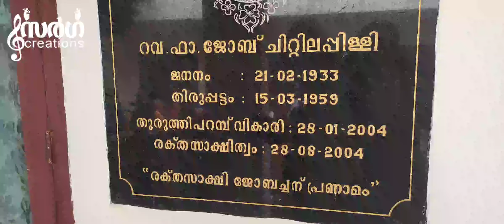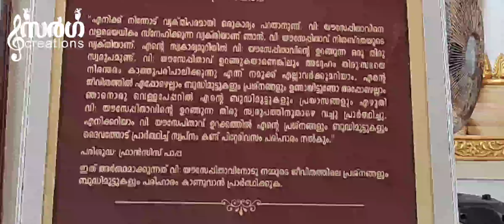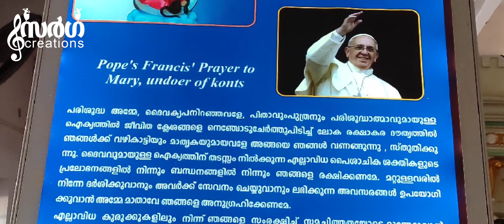14 പള്ളി നോമ്പുകാല തീർത്ഥാടനം, പിള്ളപ്പാറ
Special Thanks to the Convenors:
1. Mr Paulson Chirappanath
2. Mr Varghese Maliekkal
3. Mr Jaison Panamkulam

Lent Pilgrimage of St Thomas Church, Pillappara on 27.03.22.

St. Peters Church, Poovathingal
St. Marys Forane Church, Chalakudy
Our Mother of P Help Church, West Chalakudy
St. Antonys Church, Kottat
OL of grace Church, Thuruthiparambu
St. Josephs Church, Pazhookara
St. Thomas Forane Church, Ambazhakadu
St. Stanislaus Forane Church, Mala
Infant Jesus Church, Meladoor
St. Joseph Church, Kakkulisserry
St. Marys Church, Thumbaraserry
St. Xaviers Church, South Thanisserry
St. Ephrems Church, Poyya
Marthoma Pontifical Shrine, Azheekode